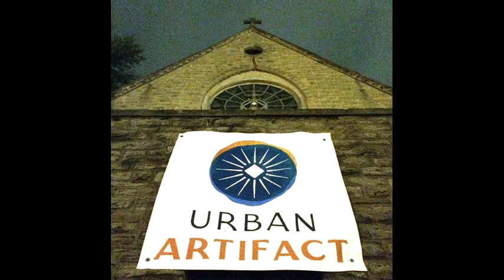Blue Wisp Big Band @ Urban Artifact-video captured 7/15/2015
Urban Artifact

Founded in January, 1980 by drummer John Von Ohlen and trumpeter Don Johnson, the Blue Wisp Big Band got its start in and its name from the late Blue Wisp Jazz Club. Von Ohlen, a native of Indianapolis, moved to the Cincinnati area after many years on the road playing with world class jazz orchestras, most notably those of Stan Kenton and Woody Herman.
After hearing all of the fine musicians in the area, he felt there was a need to form a group because most of them “weren’t playing any jazz, which is the reason they started playing in the first place.” He felt the desire to start a “world-class big band and wanted to put it in a tavern, a beer joint.”
Don Johnson, who had been on the Cincinnati scene for years, suggested which instrumentalists should play in the band. Von Ohlen states, “Don was the horn connection.” Pianist Steve Schmidt and bassist Michael Sharfe were already playing with Von Ohlen at the Blue Wisp, in the Steve Schmidt Trio, Wednesday through Saturday nights, so the rhythm section was easily formed.
Von Ohlen remembers approaching Paul and Marjean Wisby, the original owners of the Blue Wisp, with the idea, “Wednesday is a slow night. Why don’t we bring in a big band and blow the roof off the place. It worked real good.”
Since its inception, the Blue Wisp Big Band has been the top jazz orchestra in Cincinnati. The hard bop-oriented big band started recording in 1981: first, an LP sponsored by the Cincinnati television station, WKRC and then four for the Mopro label, founded by Fred and Helen Morr, in the 1980’s. The Mopro LP’s were reissued in the mid -’90s on two CDs on the California label, Sea Breeze, with one of the sets recorded in Los Angeles during a West Coast tour in 1984. Through the devoted and hard work of Helen Morr, the LP’s were distributed around the country and Europe, garnering notice, good reviews and airplay around the world. Among the group’s more notable members were trumpeter Tim Hagans and bassist Lynn Seaton.
The band continued to perform at the Blue Wisp Jazz Club in Cincinnati on Wednesday nights until its closure in the summer of 2014.
After a six month tenure at Japp’s Annex in downtown Cincinnati, and a short stint at Pirate’s Den in Westwood, the band has found a new home at the Urban Artifact in Northside, playing on Wednesdays from 8:30 p.m. until 11:30 p.m.
Saxophones
Mike Andres
Brent Gallaher
Herb Aronoff
Joe Gaudio
Larry Dickson
Trumpets
Jeff Folkens
Kevin Moore
Hank Mautner
Kim Pensyl
Trombones
Jeff Owen
Clarence Pawn
Dominic Marino
Gary Langhorst
Rhythm Section
Steve Schmidt, piano
Michael Sharfe, bass
John Von Ohlen, drums